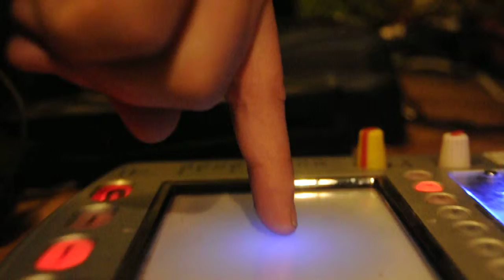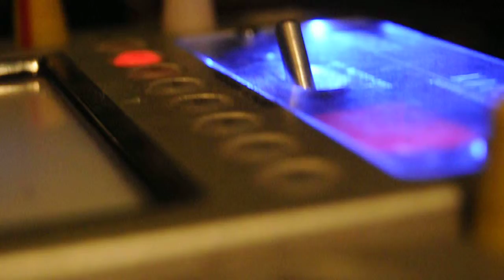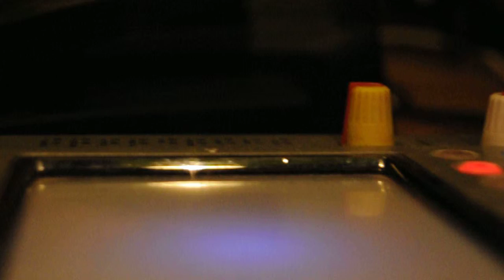i doser guitarra xD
es lo mas parecido a estar tripiao
réne, mono, and me